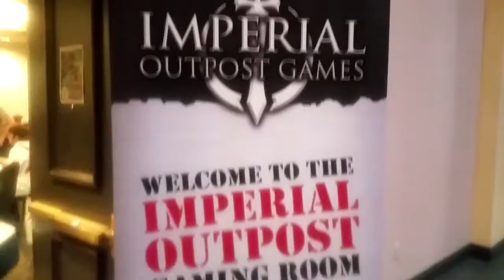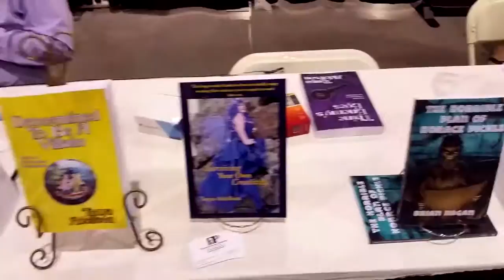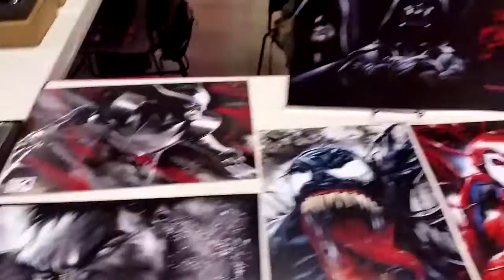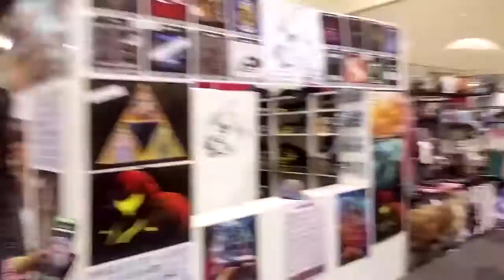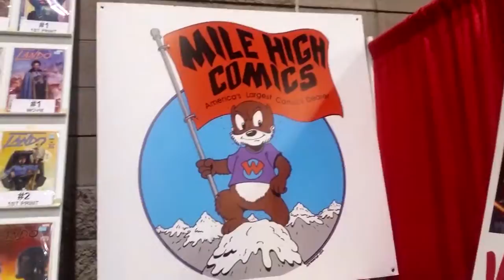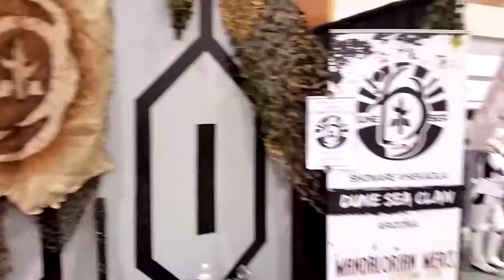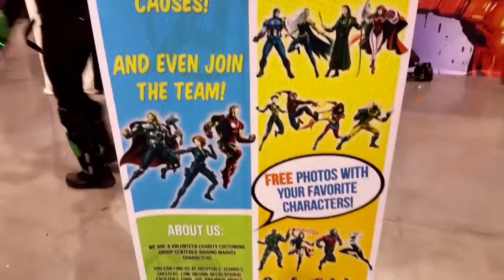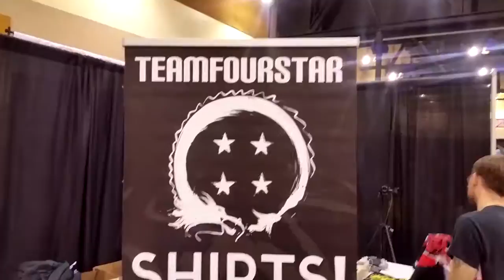Phoenix Comicon 2016 with BrassDTV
The 2016 Phoenix Comicon was a lot of fun, I'm glad that I finally got to go.
A special shout out goes to Maclain Nelson of Dudes & Dragons, and TeamFourStar for making it out and being such good sports when I made myself a nuisance.
SCOTT ‪#‎KAISERNEKO‬ FRERICHS
 NICK ‪#‎LANIPATOR‬ LANDIS and
 BEN ‪#‎HBI2K‬ CREIGHTON
 It was great to see you guys